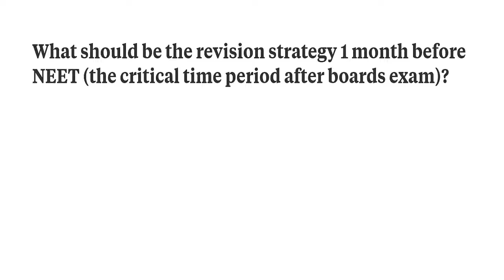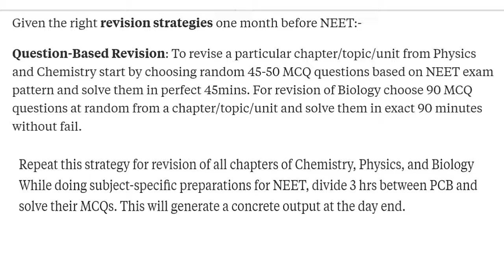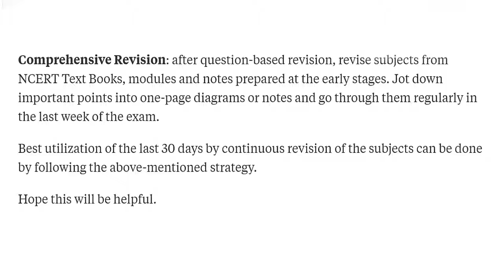* After board exam- last 30 days strategy for NEET Aspirants. *